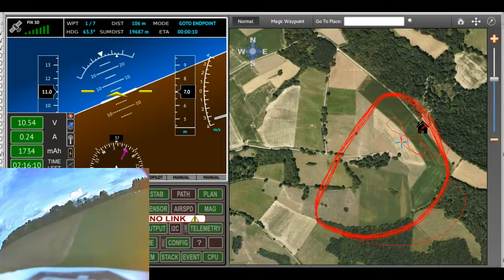Mako FPV - Waypoints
SonicModel Mako FPV
Revolution Nano + GPSv9 + Oplink + Current sensor
PathPlanner, 7 waypoints multiples turns